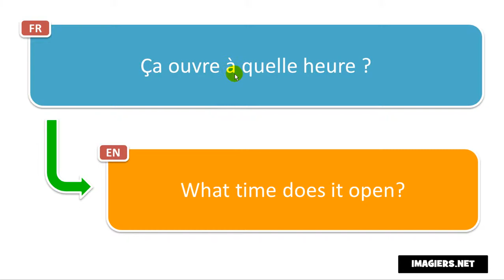How to pronounce Ça ouvre à quelle heure